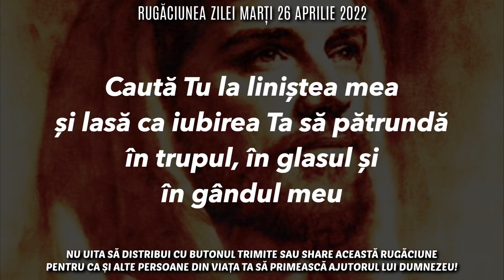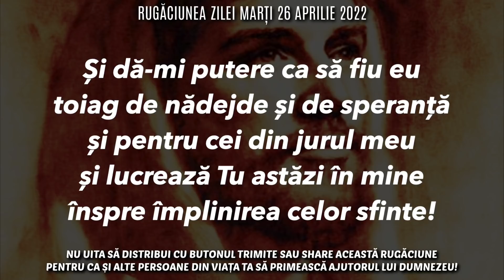Rugăciunea Zilei Marți 26 Aprilie 2022 🙏 Rugăciune Scurtă Pentru O Zi Binecuvântată